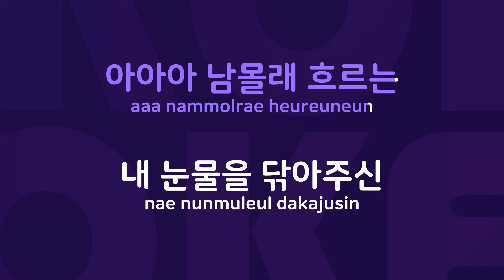아버지 : Originally Performed By 박윤경 Karaoke Verison